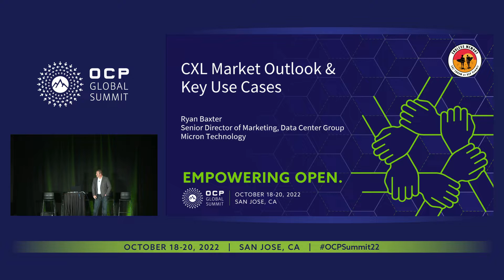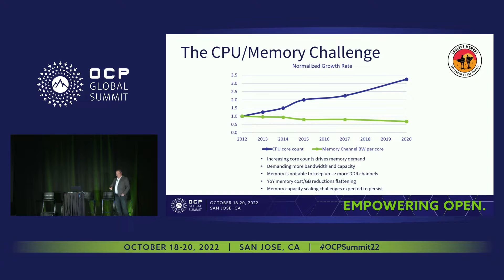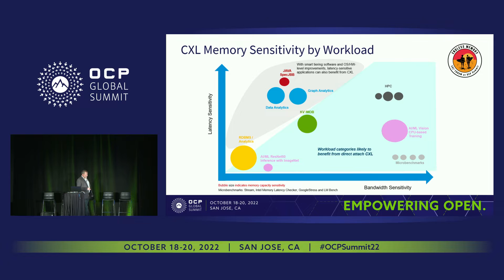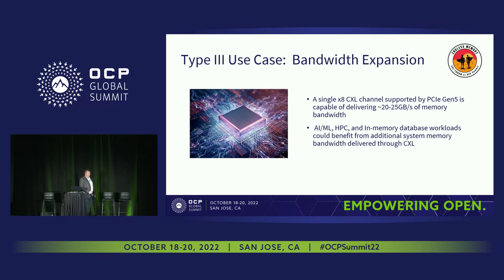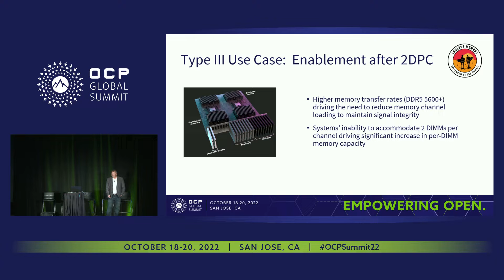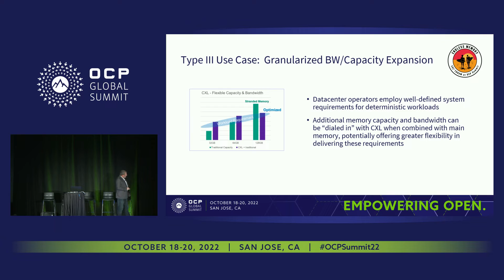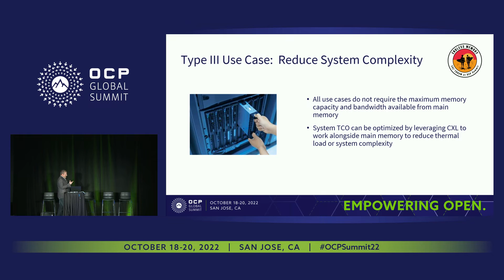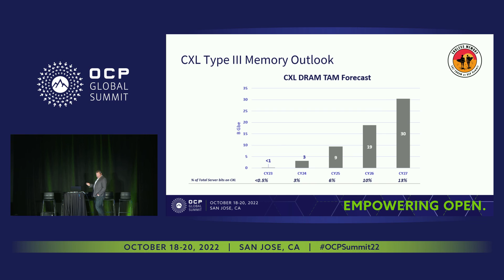CXL Market Outlook and Key Use Cases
Ryan Baxter (Micron Technology)